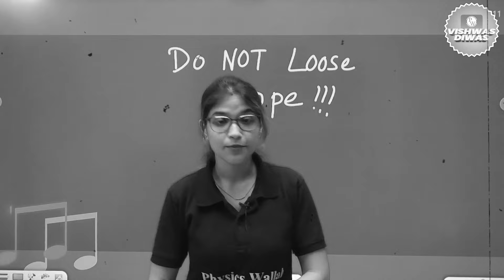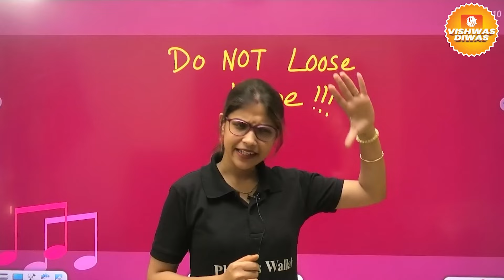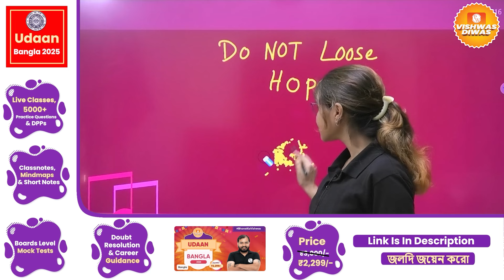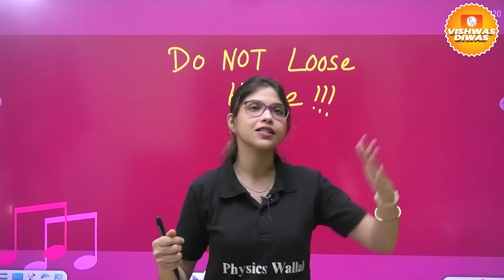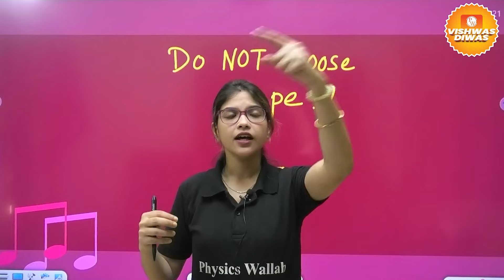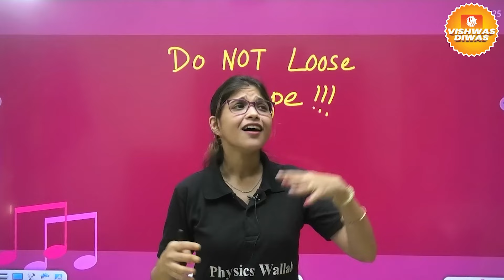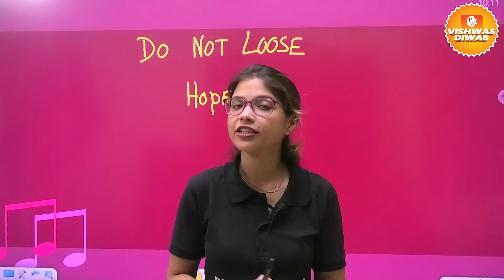মাধ্যমিক খারাপ হওয়ার ভয় ? 😨😨 | Watch This Guidance Video Before Your Preparation 😇😇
📌PW BANGLA 𝐒𝐎𝐂𝐈𝐀𝐋 𝐌𝐄𝐃𝐈𝐀 𝐏𝐑𝐎𝐅𝐈𝐋𝐄𝐒 :
📌 PHYSICS WALLAH OTHER BENGALI CHANNELS :
📌 PHYSICS WALLAH OTHER CHANNELS :
📌 PHYSICS WALLAH SOCIAL MEDIA PROFILES :
WBBSE Class 10 Madhyamik Strategy Video | ক্লাস ১০ মাধ্যমিক স্ট্র্যাটেজি ভিডিও | Motivational Video & Preparation Guidance